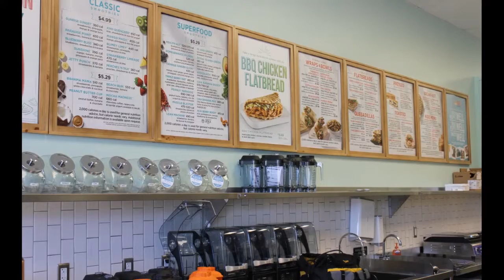MLBell Work in Progress June 2019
M.L. Bell Construction's work in progress: retail, restaurant commercial construction